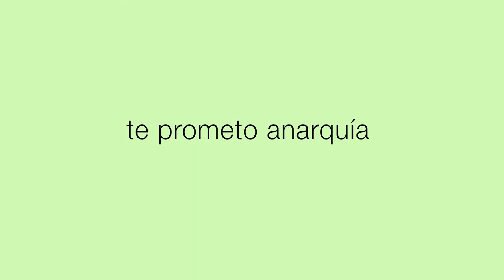Te prometo anarquía, de Julio Hernández Cordón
Miguel y Johnny son amigos y amantes, se conocen desde la infancia y pasan el tiempo patinando con sus amigos en las calles de la Ciudad de México. Venden su propia sangre y consiguen donadores para el mercado negro. Una transacción grande de sangre termina mal para todos los involucrados. La madre de Miguel decide sacarlo del país. Lejos de Johnny, Miguel se enfrentará a un nuevo destino.

Dir. Julio Hernández Cordón

Selección Oficial 13° FICM | Sección de Largometraje Mexicano